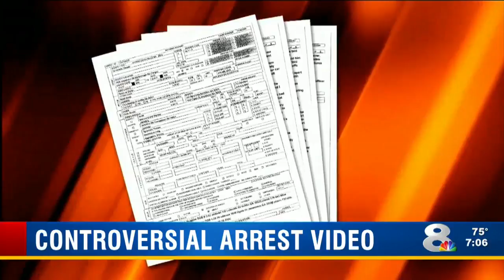Arrest video of former Bucs player goes viral